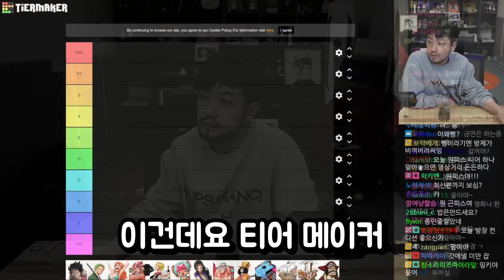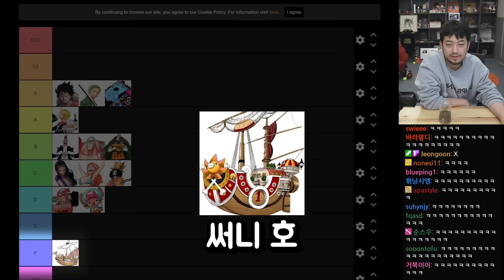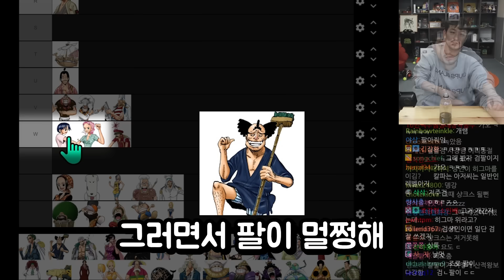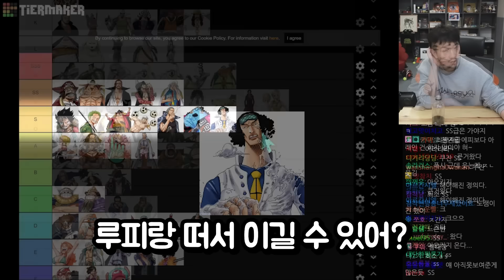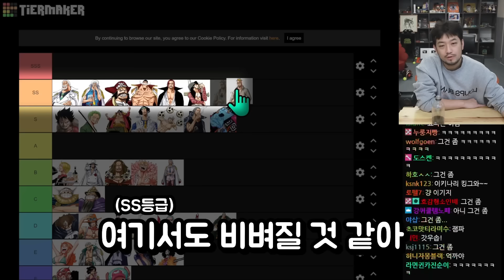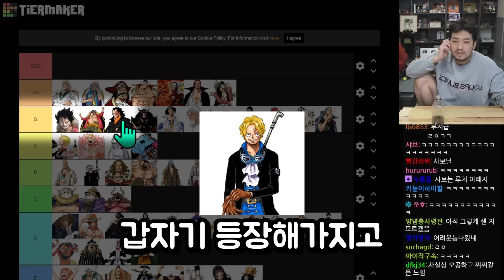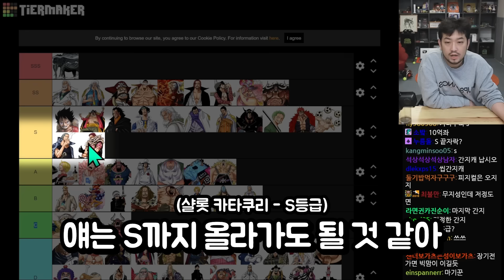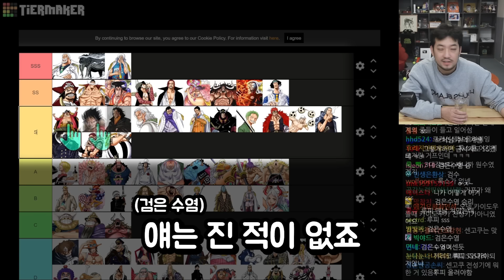원피스 캐릭터 싸움 실력 서열 정하기